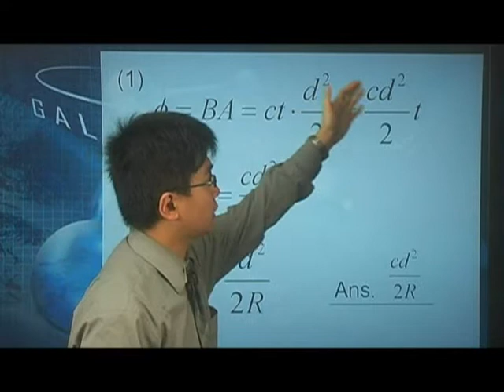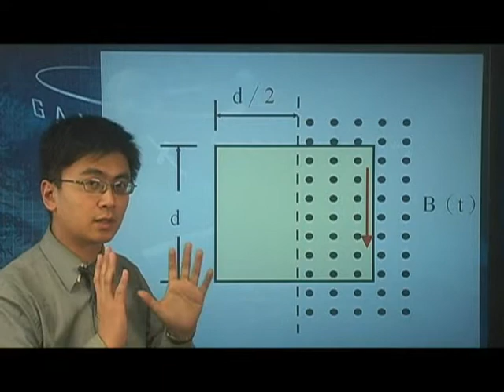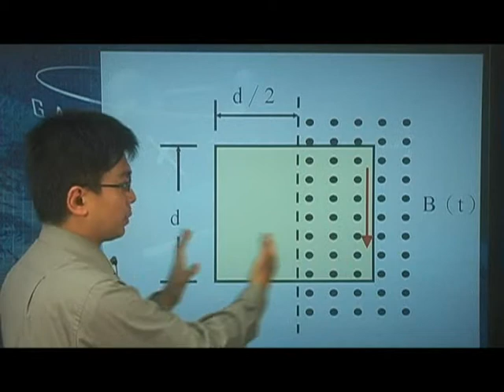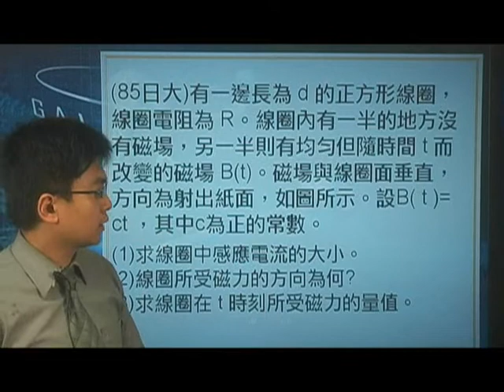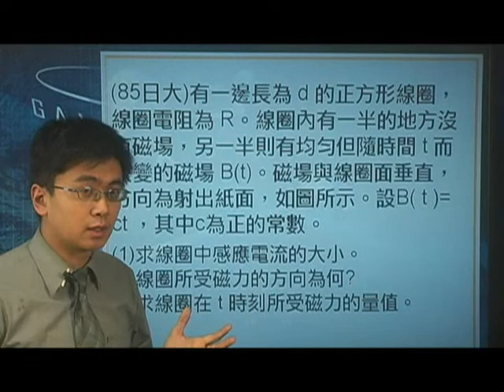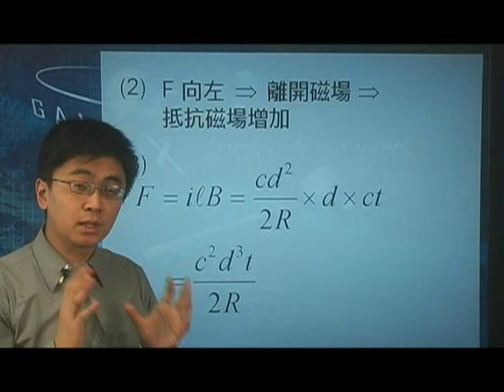[高三物理影片編號200308]20-3電磁感應之冷次定律